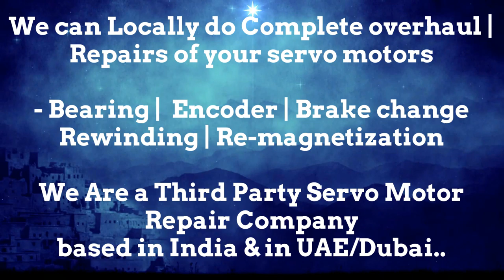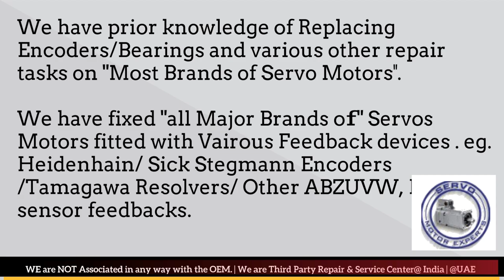HMT India Repair servo motor not working properly rotary encoder with multimeter,Resolver error